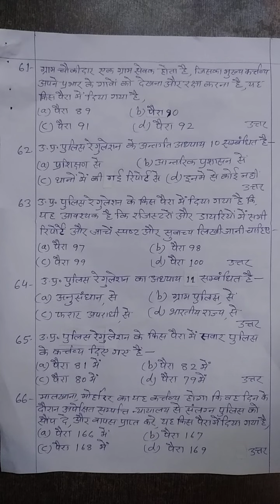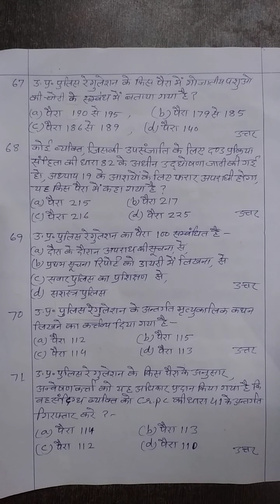U.P Police Regulation most important mcq question (part-3) apo si judiciary#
U.P. Police Regulation most important mcq question (part-3)